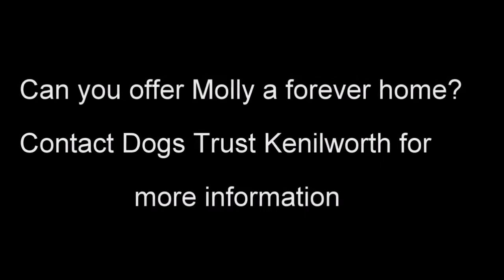Dogs Trust Kenilworth - Molly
Likes

Molly has lived in a home previously and was housetrained and ok to leave for a couple of hours on her own. She would suit an adult only home where there isn't too much going on.

Molly is looking for a very quiet home with understanding new owners who are willing to work on her insecurities. She has clearly had some bad experiences in the past which have made her very anxious. She would prefer to be the only pet in her new home but doesn't mind having a bit of a play when out on her walks. She loves being out in the garden and having time to herself as she prefers the quiet life! New owners would need to be willing to make multiple visits before taking Molly on to make friends with her over time.

Can you offer Molly a forever home?

1122277